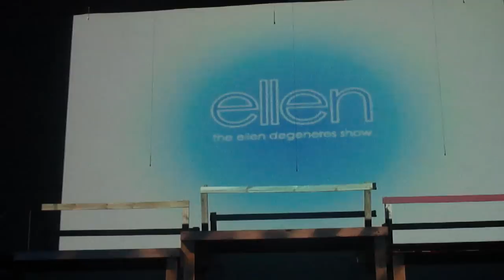Purple Group Spirit Rally 7/20